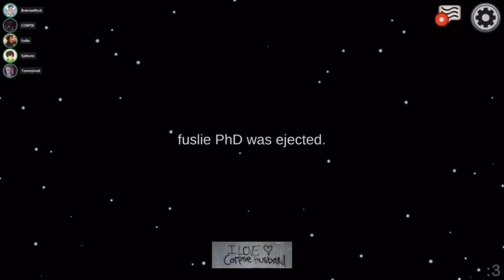Corpse reacting to Sykkuno’s Big Brain Gameplay